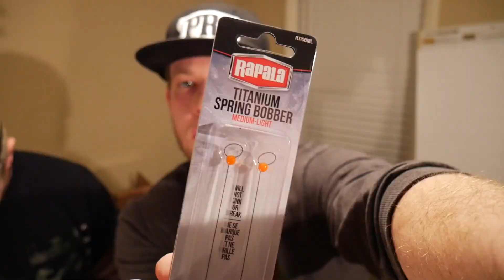NEW ICE FISHING GEAR 2018 - Eskimo PROPANE auger & MORE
What's up guys!  NEW ICE FISHING GEAR 2018

Gear used

Ice pole 1

Today we unbox my latest additions to my Ice fishing arsenal!